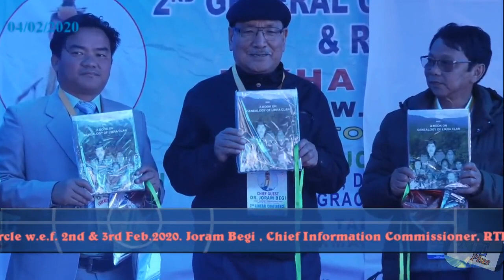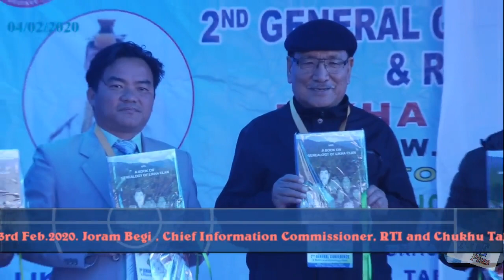LIKHA WELFARE SOCIETY 2ND GENERAL CONFERENCE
2nd General Conference-Cum-Election/Selection and Release of Genealogy Book  Likha Welfare Society at SITO Village under PISTANA Circle w.e.f. 2nd & 3rd Feb.2020.